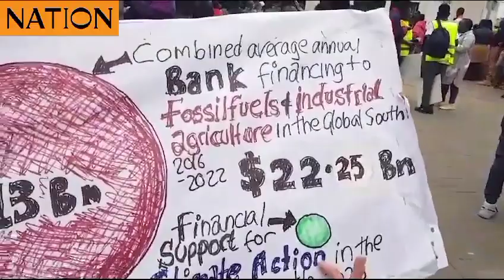Africa urged to discard fossil fuels to reduce global warming